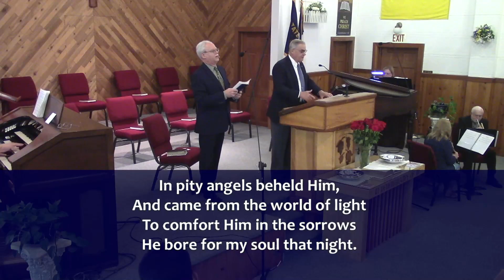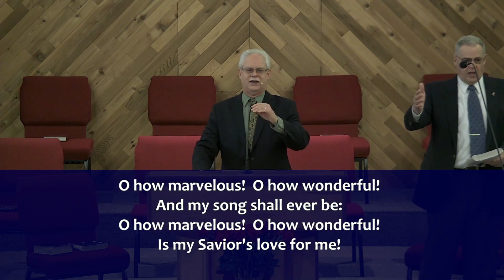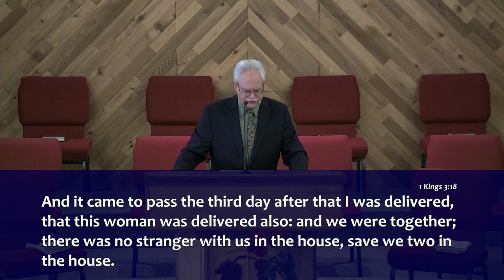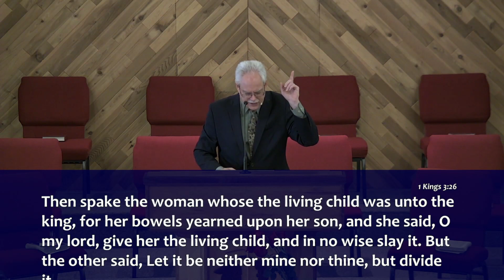2022 05 08AM Mom, The Protector